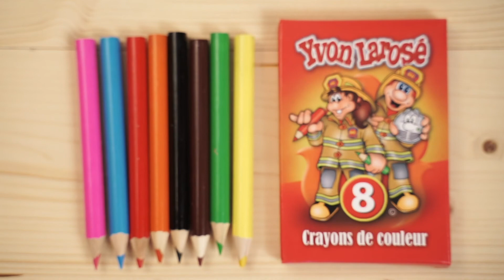Crayons de couleur Yvon Larosé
5 ans et plus

Coût unitaire : 1,19$ ch.
250 boîtes et + : 1,09$ ch.